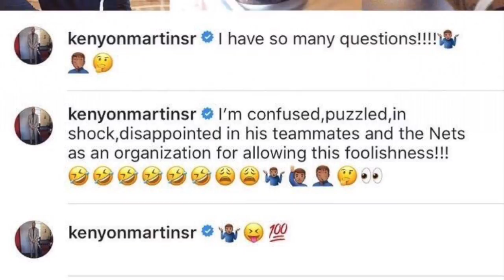Kenyon Martin takes issue with Jeremy Lin's dreaded hairstyle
The former New York Nets forward accused the current Brooklyn Nets point guard of cultural appropriation.